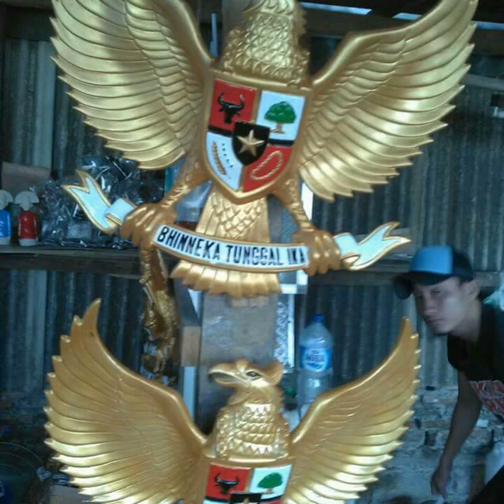Garuda pancasila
Lambang negara Garuda Pancasila berbahan fiber 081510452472